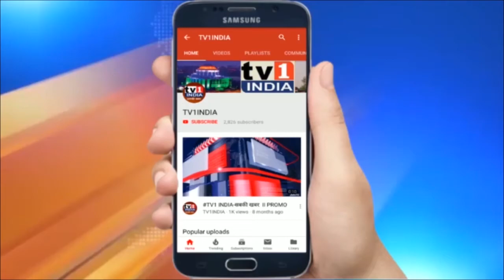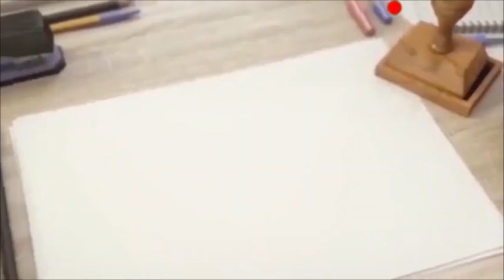प्राइवेट अस्पतालों को मनपा आयुक्त का सख्त आदेश | मरीजों से अधिक शुल्क वसूलने पर होगी कार्यवाही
प्राइवेट अस्पतालों को मनपा आयुक्त का सख्त आदेश | मरीजों से अधिक शुल्क वसूलने पर होगी कार्यवाही | प्राइवेट अस्पतालों  की भारी भरकम फीस से परेशान नवी मुंबई के लोगों के लिए एक अच्छी खबर सामने आ रही है । दरअसल मनपा आयुक्त अभिजित बांगर ने ' मिशन ब्रेक द चेन' के तहत प्राइवेट अस्पतालों के लिए  आदेश जारी किया है कि सभी निजी अस्पताल मरीजों से राज्य सरकार द्वारा निर्धारित कीमतें ही लें अन्यथा उनके खिलाफ सख्त कार्यवाही की जाएगी ।